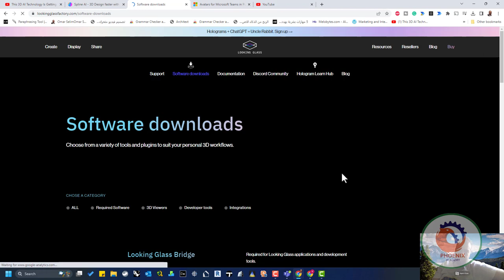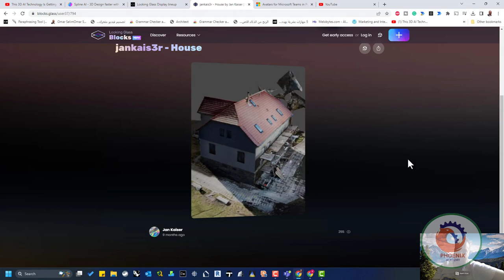holograms انشاء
❤️ روابط التواصل
✅ انستجرام